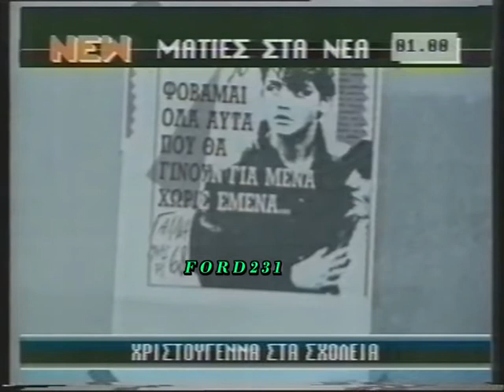ΜΑΤΙΕΣ ΣΤΑ ΝΕΑ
Ματιές στα Νέα από το New Channel. Μεταδόθηκε Πέμπτη 27 Δεκεμβρίου 1990.